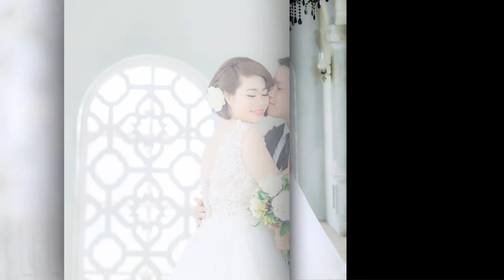Ngày của đôi ta! Tuyên Lâm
11/12/2015 là ngày của đôi mình anh nhỉ, cảm ơn anh đã đến bên em, yêu em nhiều như thế. Dù thế nào đi chăng nữa thì chúng ta sẽ mãi hạnh phúc bên nhau a yêu nhé.